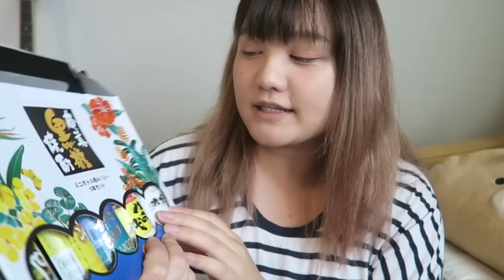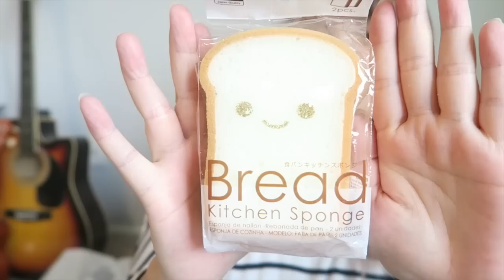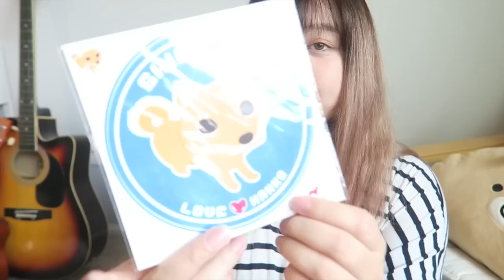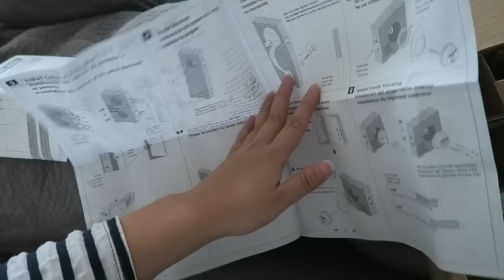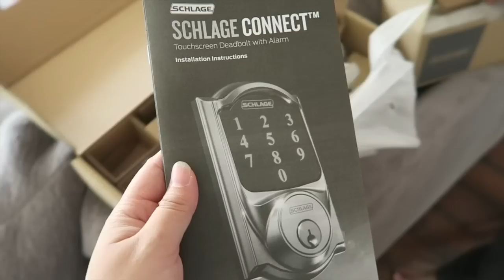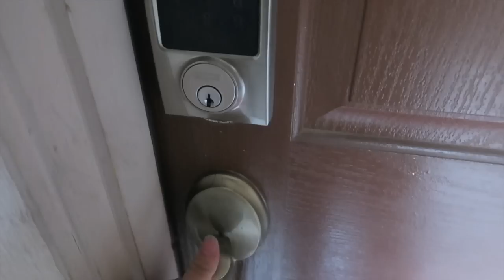2017/11/29 アリゾナに帰ってきたぞーー！！ ビログ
2017/11/29のVlogです★

Alisa alisa_oclife
Emi xxemi_channelxx

日本人　ブロガー  アリゾナ　アメフト fes　フェス　　音楽フェス SF サンフランシスコ San Francisco　柴犬 arizona アリゾナ　国際結婚